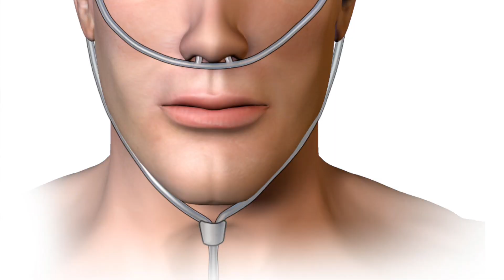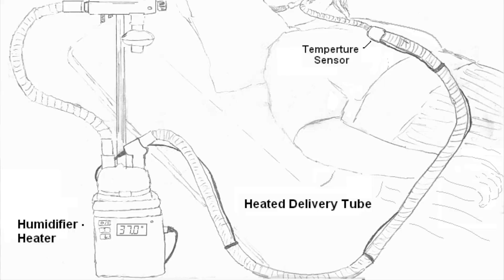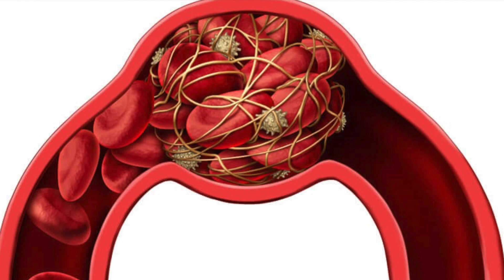What Happens If You Get COVID-19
A Simplified explanation for the general public of what could happen if you are infected with COVID-19. A journey through the course of a COVID-19 Infection before and after being admitted to the Hospital.